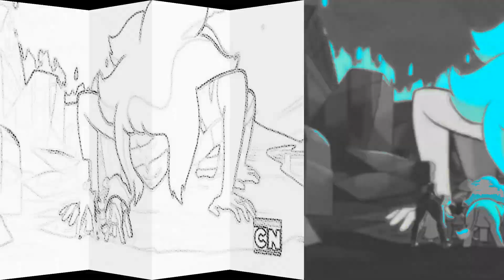TESTING MY NEW EDITOR! (LAPIS EDIT)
YESSS!
TWO DAYS OF WORK IS FINALLY DONE!!!
YEEEEEEEET!
(Steven Universe by Rebecca Sugar)